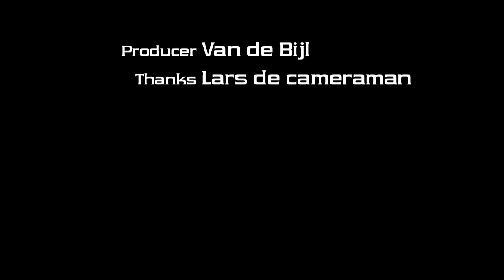Arceren klas 2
Ubbo Emmius